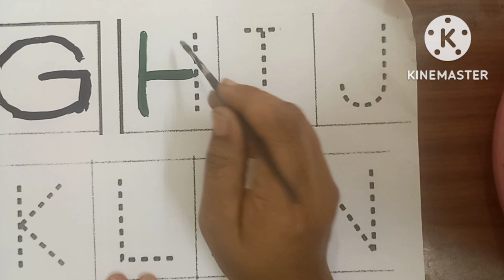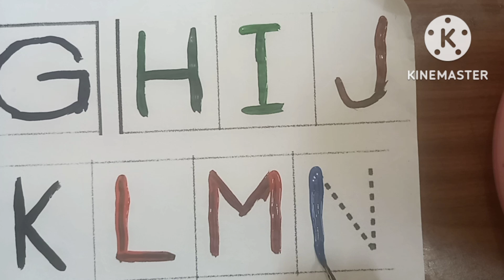A for apple b for ball,Alphabets,phonic song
Description
Abcd&coloring Adda
abcd,abcd song,ABC alphabet song,a
for apple,a for apple b for ball
a se anar aa se aam,varmala,varnamala in
hindi,rhymes in hindi,rhymes,kids,kids poem,3
AR,hindi rhymes,hindi nursery rhymes,
phonics,phonics song,balgeet,kids song.ft
,education,k se kabutar,a se anar,kabutar,aa
se aam,anar,k se kabutar,a for apple b for
ball,abcd,a for apple b for bal c for cat,abc
song,children songs,nursery rhymes,abcd,A FOR
ANT,For Kids,english alphabet, a for apple b for ball,A
For Apple,a for apple,a for apple b for badka apple,a
,pnonIcs
sounds of alphabets, a bcde fg,english
alphabets,english varnamala,phonics,chuchutv
rhymes,Hindi rhymes playlist,Hindi rhymes
nursery,hindi rhymes,kids
videos,sing-along.abckidty,Hindi English pathshala, a
for apple pie, a for apple b for badka apple, kids
A for apple pic, Consonant, Hindi letters,
hindi poem, A to z alphabet, abcdefg, alphabet, A for
apple b for ball, K se kabutar kha se khargosh, Hindi
swar, a se anar aa se aam, kkhg,
c for cat d for dog